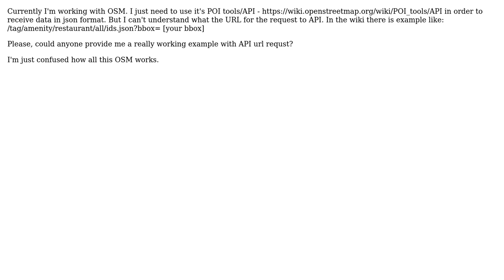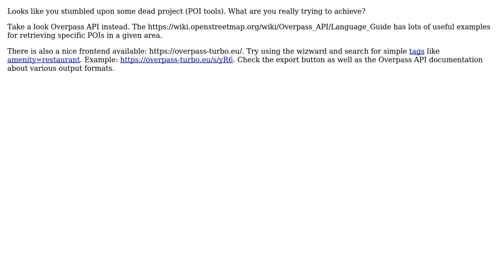GIS: OpenStreetMap (OSM) POI tools/API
With thanks & praise to God, and with thanks to the many people who have made this project possible! | Content (except music & images) licensed under CC BY-SA | Music | Images & others | With thanks to user Vlad.d user scai user nmtoken and the Stack Exchange Network Trademarks are property of their respective owners. You are responsible for your own actions.